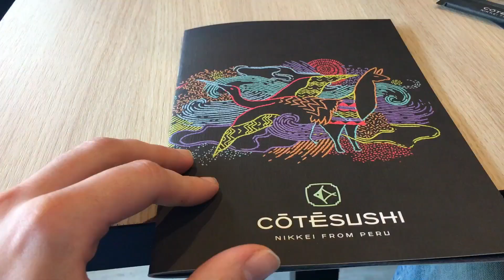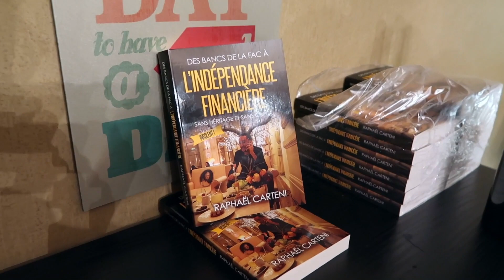Aftermovie Soirée "Afterwork Champenois"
❀❀❀ LIRE LA DESCRIPTION CI-DESSOUS ❀❀❀

☞ Mon cadeau pour vous :

➀ Recevez tout de suite votre exemplaire GRATUIT du livre dans lequel j’explique comment j’ai pu investir à 21 ans, sans salaire, alors que j’étais encore étudiant :

☞ Mon livre papier :

Découvrez mon histoire dans un livre papier dans lequel j’explique comment je suis passé des bancs de la fac à l’indépendance financière à 23 ans en moins de 3 ans

☞ Mes formations :

➀ « Comment exploiter les 8 stratégies les + puissantes en Immobilier - + de 10% de rentabilité garanti ! »

➁ « Bourse - Récoltez vos dividendes SANS surveiller les cours au quotidien ! »

➂ « Louer plus pour gagner plus - 22 800€ de CA/an avec la location saisonnière ! »

☞ MES OFFRES GRATUITES